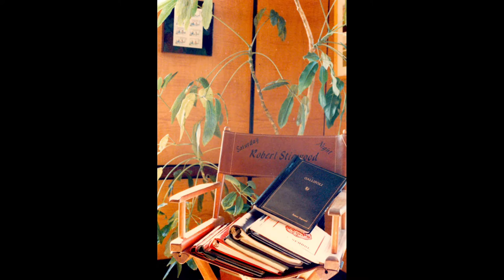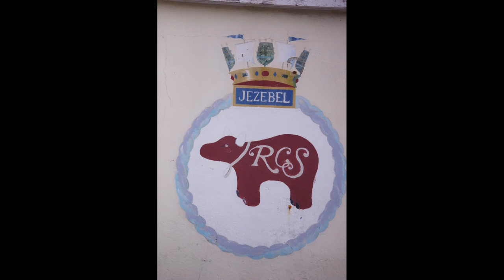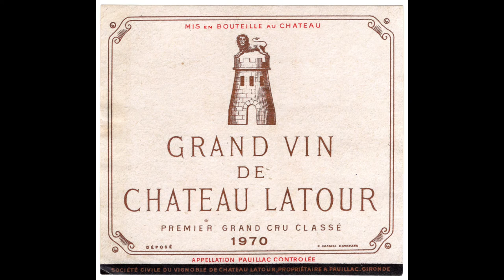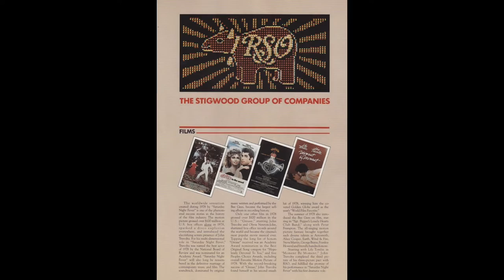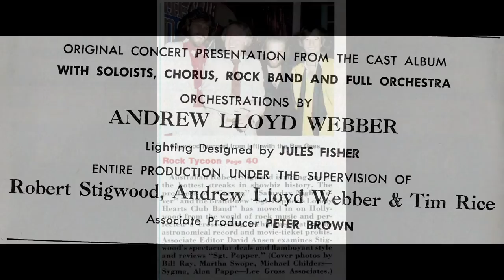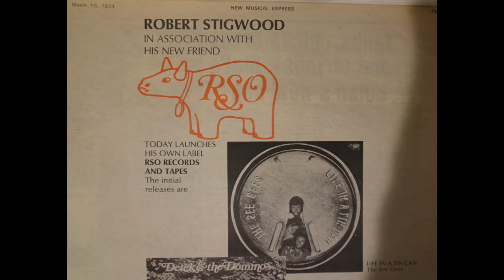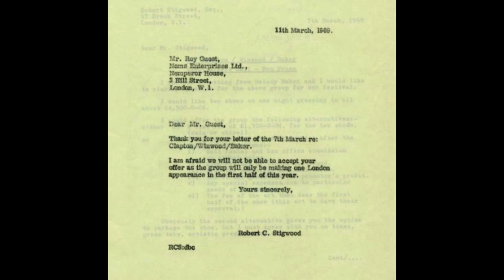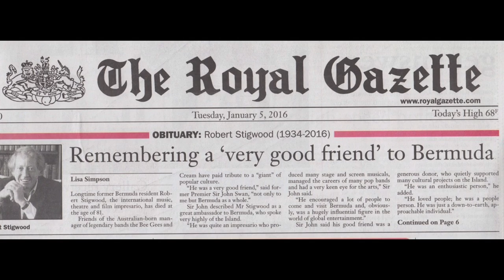ROBERT STIGWOOD PERSONAL-BEHIND THE SCENES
PERSONAL COLLECTION of photographs and memorabilia from the life of Robert Stigwood, 'Mr Saturday Night", BeeGees and Cream, Saturday Night Fever and Grease plus dozens more films and hundreds of records.
From collection of Scott Stallard, Executive Assistant to Robert in the 1980's.